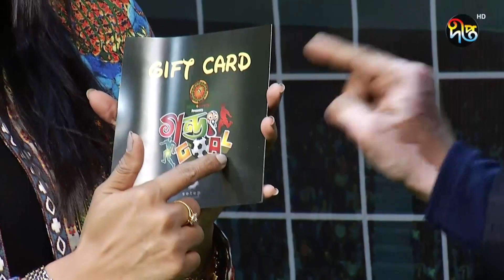GondoGol || অবশ্যই ইংল্যান্ড জিতবে আজকে,ইংল্যান্ড জিতবে বলেই আমি এখানে এসেছি || Deepto TV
বিশ্বকাপ ফুটবল উপলক্ষে বিশেষ ফান শো " গণ্ডগোল "
আজকের অতিথিঃ  শান্তা জাহান